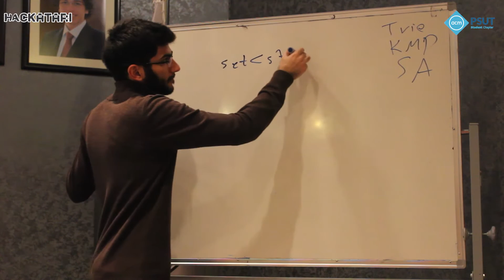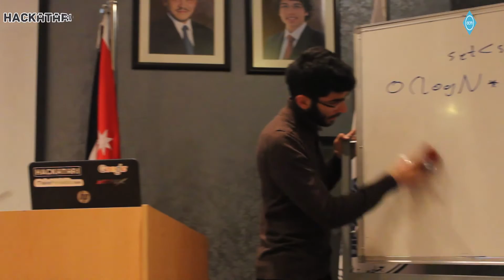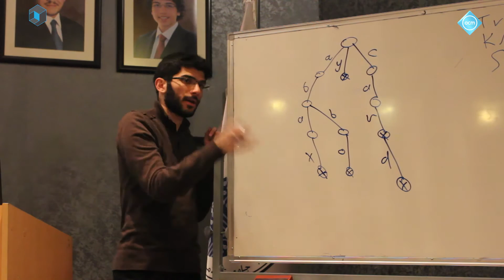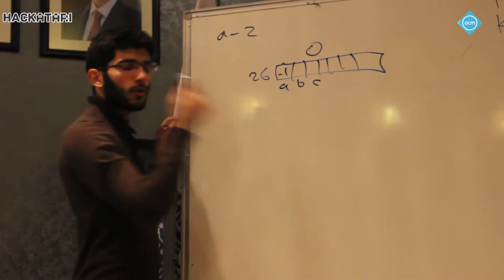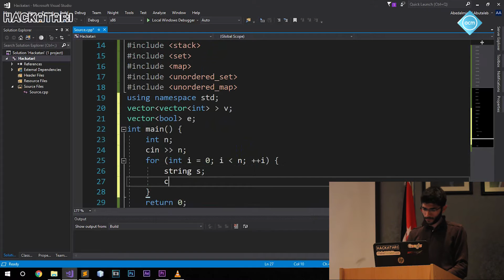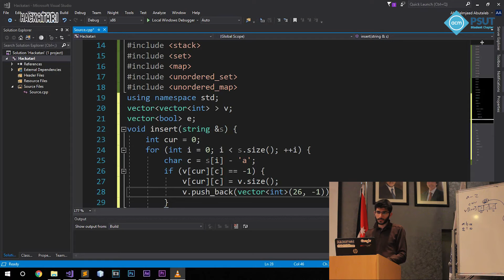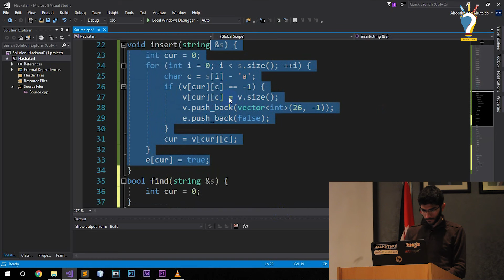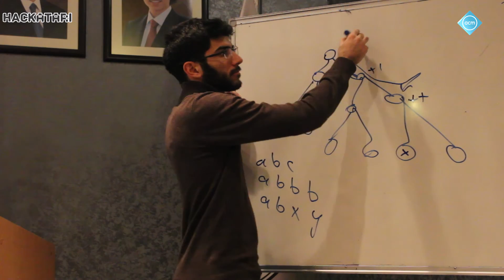Trie | Hackatari Problem Solving Training 2018 - Day 4 Part 4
Lecture 4 of Mixed Dimensions Inc -  Hackatari Problem Solving Training 2018
Presenting Master Hasan Alhamsh - R&D Team Leader at Mixed Dimensions

 Part 4 - Trie (Prefix Tree)

 المحاضرة الرابعة من تدريب هاكاتاري البرمجي لعام 2018
تقديم الماستر حسن الحمش

Speacial Thanks to Mixed Dimensions